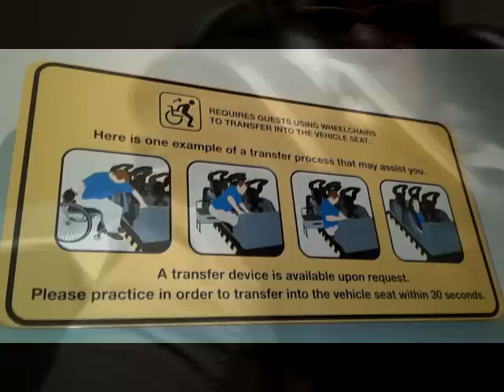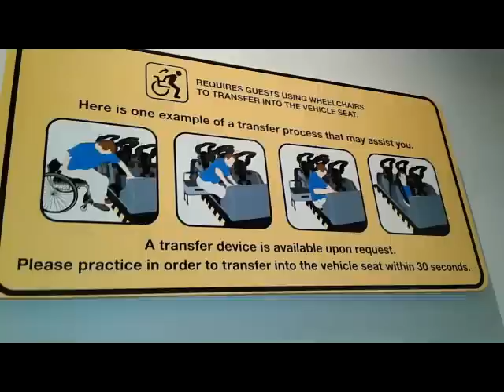Rock 'N' Roller Coaster For Plus Size Guests at Disney's Hollywood Studios - 2018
Whether your call yourself Pooh Size or Plus Size -- you might be asking, "Am I too fat for Disney rides?" Disney's Hollywood Studios' Rock 'N' Roller Coaster is a great ride that can fit people of all sizes. Join me as I continue my quest to make a Plus Size video for every ride at Walt Disney World

This video contains tons of great footage of the ride seats and a lot of crucial tips to fitting and being comfortable if you are plus size.